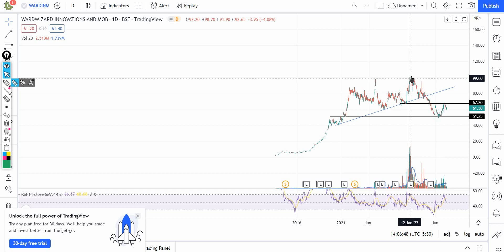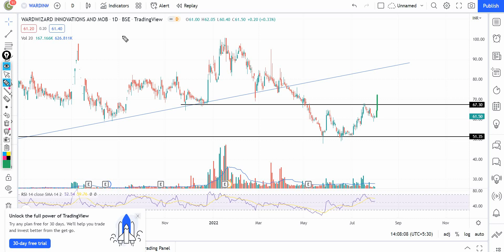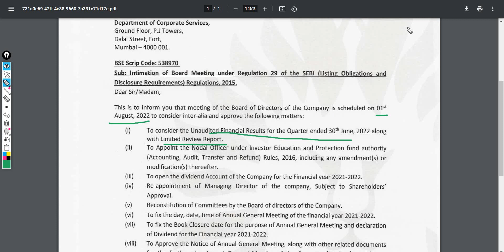WardWizard Innovations Q1 Result date || WardWizard Innovations share latest news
In this video I Have done fundamental analysis as well as technical analysis on WardWizard Innovations .